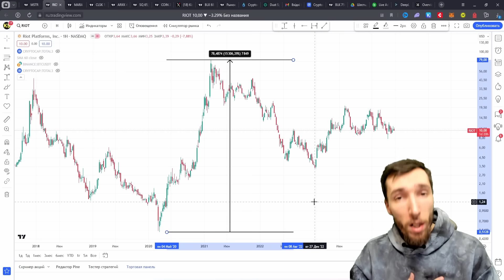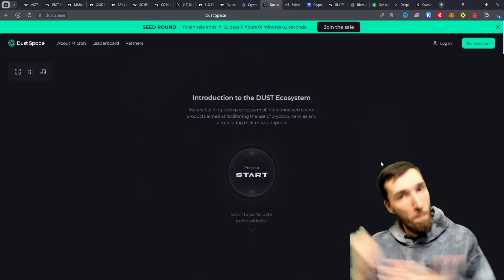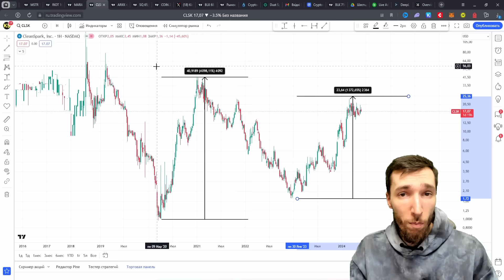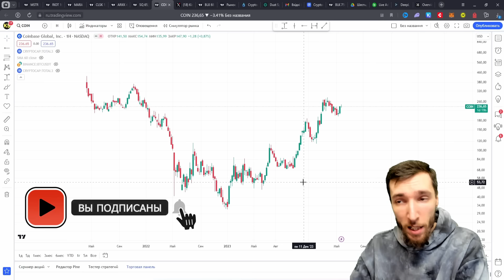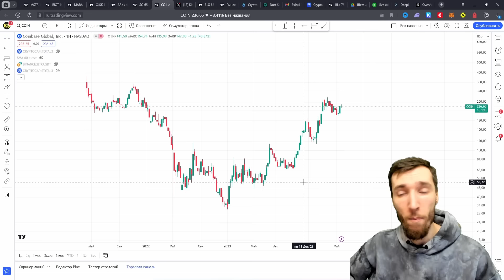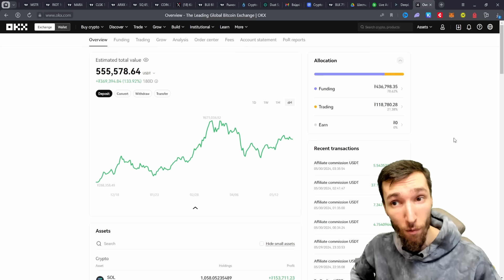7 БЕЗУМНЫХ АКЦИЙ, КОТОРЫЕ ВЗОРВУТСЯ НА РОСТЕ БИТКОИНА (ОСТАЛОСЬ ОЧЕНЬ МАЛО ВРЕМЕНИ)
СПИСОК АКЦИЙ И КОМПАНИЙ:
1. MicroStrategy (MSTR)
2. Riot Platforms (RIOT)
3. Marathon Digital (MARA)
4. CleanSpark (CLSK)
5. ARK Invest (ARK Innovation ETF - ARKK)
6. Block (SQ)
7. Coinbase (COIN)

Развиваем сообщество вместе, сидим, не жадничаем)))

Описание ролика:
Всем профита ребята с вами Kirill Evans. Сегодня очень легкий, непринуждённый ролик в быстром формате. Я планирую в будущем аллоцировать часть капитала в некоторые акции конкретных компаний, по этому, ролик сегодня именно об этом. Поехали посмотрим, что из этого получилось.